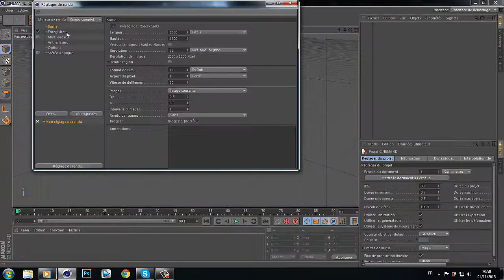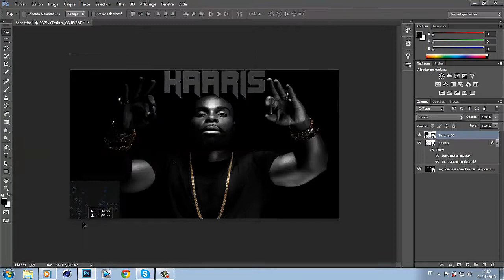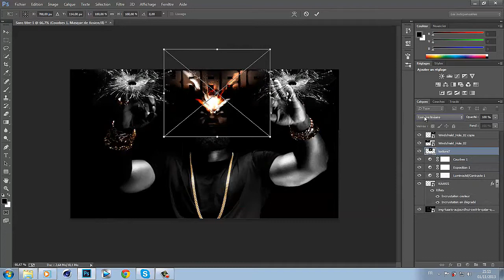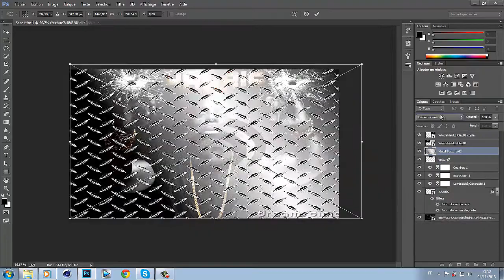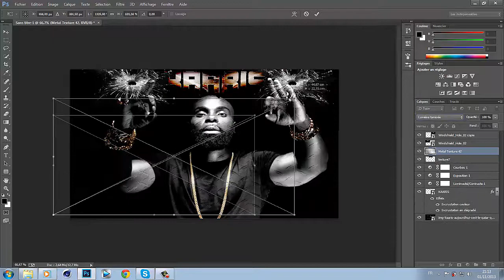¤ Speed art -' Kaaris '- ¤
Salut a tous j'ai réaliser un montage photos pour kaaris regarder la vidéo pour plus d'info , liker et partager un max merci :)